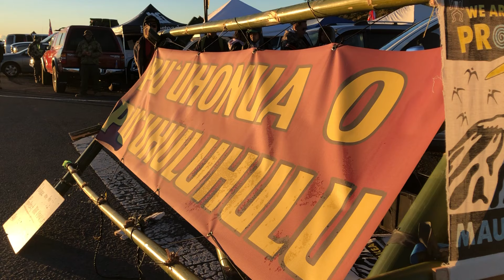[RAW] Protesters continue blockade of Mauna Kea road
Dozens of people opposed to the Thirty Meter Telescope atop Mauna Kea continued the blockade for a second day, Tuesday, July 16, 2019, of construction vehicles headed to the project site.